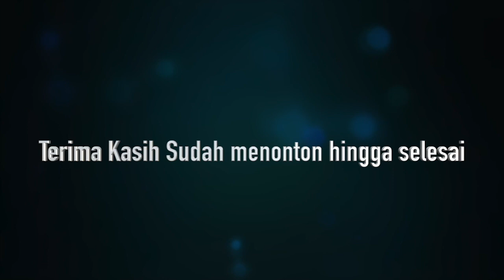AHLI FILSAFAT SEBUT JPU DUNGU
Channel Nurul Fikri Official ini membahas seputar Islam, Budaya & Politik dalam maupun luar negeri.